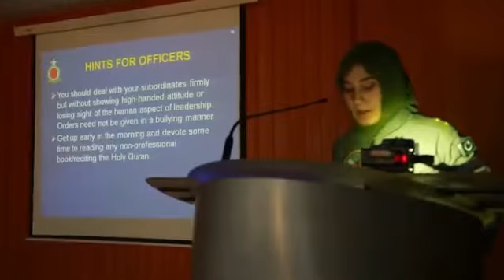A_Tribute_to_First_Pakistani_Women_Pilot__-_Martyred_Maryam_Mukhtar